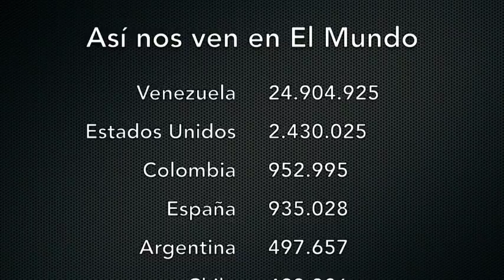Venezuela - Familiares y abogados de presos políticos exigen libertad desde el TSJ - VPItv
Familiares y abogados de presos políticos pidieron este jueves desde las inmediaciones del TSJ que sean liberados. La madre del policía de Chacao, Fred Mavares, dijo que tiene casi tres meses sin ver a su hijo y denunció que fue trasladado a la cárcel 26 de julio, un lugar de reclusión no apto para funcionarios.